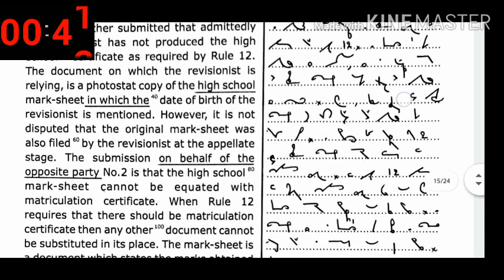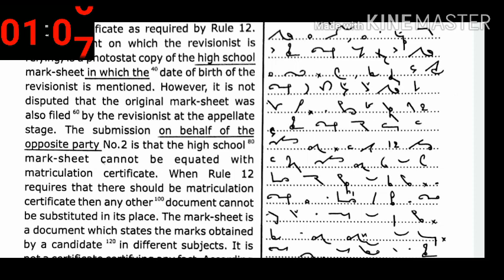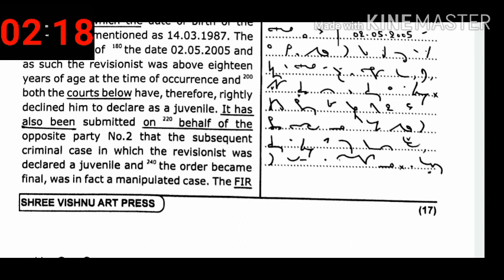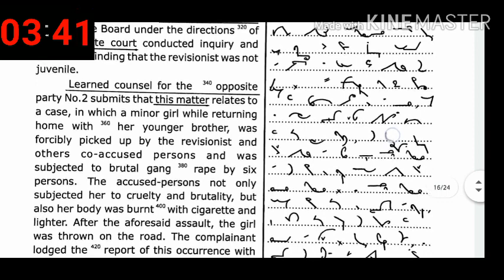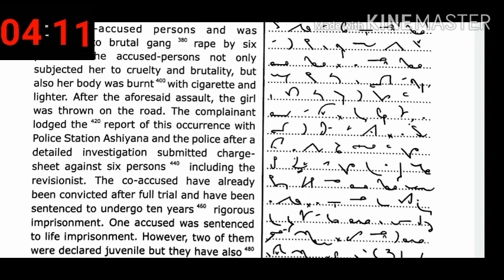Delhi District Court & Rajasthan District Court: English Shorthand Dictation @110 WPM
Join our whatsapp group for Daily Shorthand Dictations and study materials